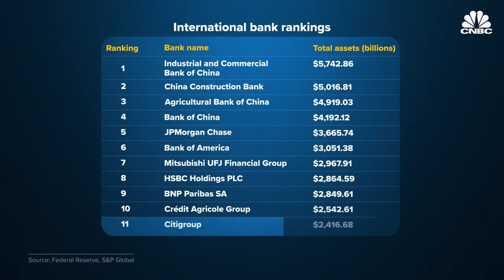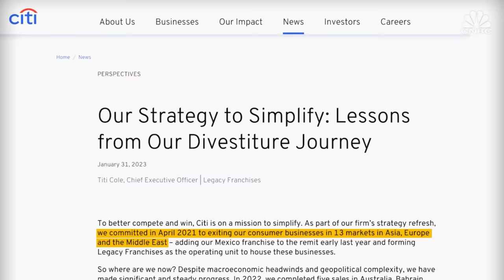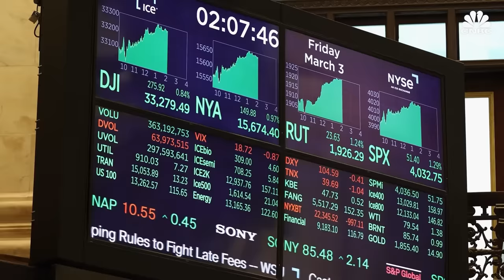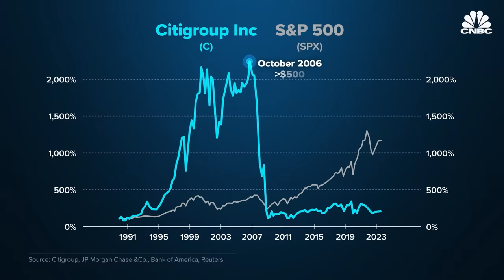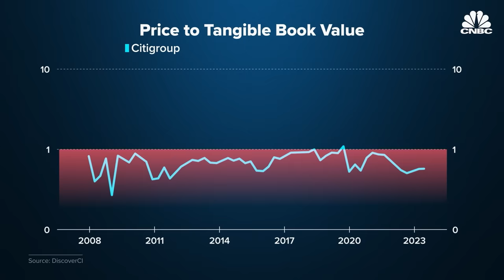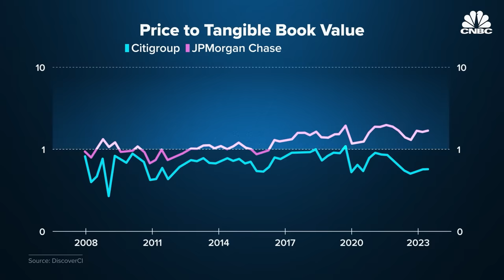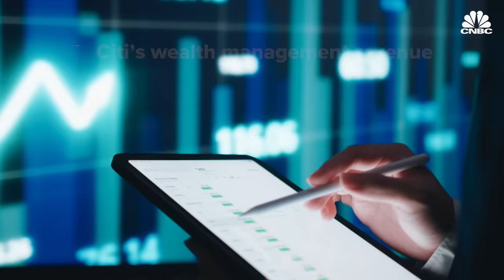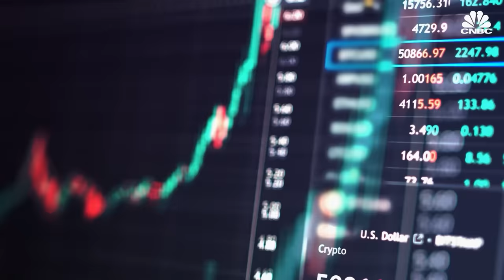Why Citibank Branches Are Closing Around The World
After the company’s collapse during the 2008 recession, Citi’s stock has continuously struggled. Shares of the company saw more than a 30% drop over the last 5 years. In 2021, CEO Jane Fraser announced a bold shift in the company strategy, exiting 14 consumer markets outside of the U.S. and instead doubling down on wealth management. It’s a tactical move that several other major banks like Bank of America and Wells Fargo have adopted in recent years. So will Citi’s bet pay off and can the company return to its former glory?

Chapters:
00:00 — Introduction
01:37 — New direction
04:35 — Rise and fall
07:23 — Revenue streams

Produced & Edited by: Juhohn Lee
Animation: Christina Locopo
Supervising Producer: Lindsey Jacobson